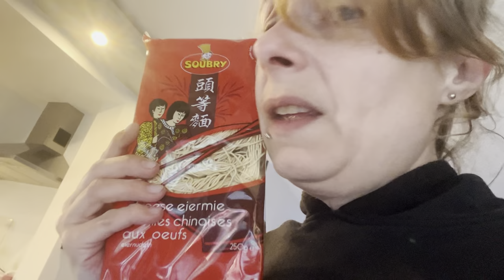Alles weer normaal? | ups en down 426